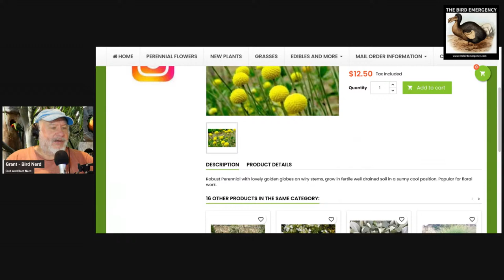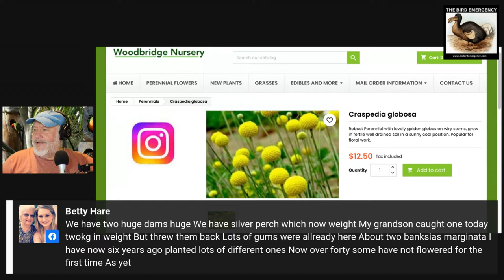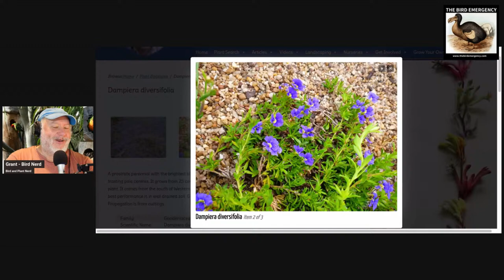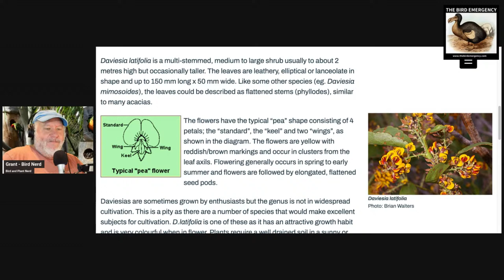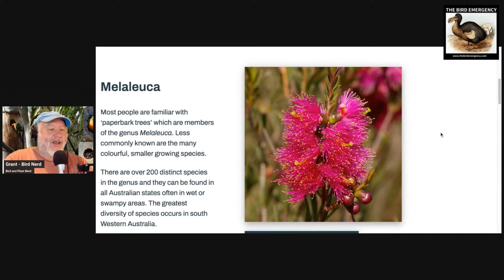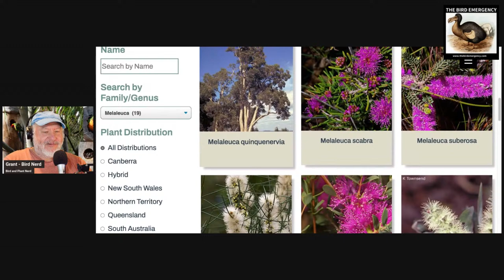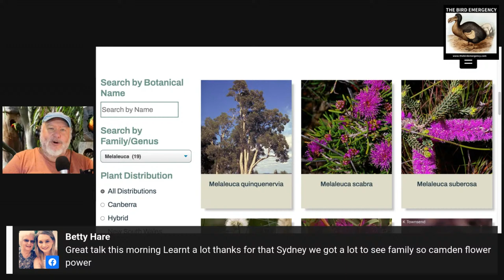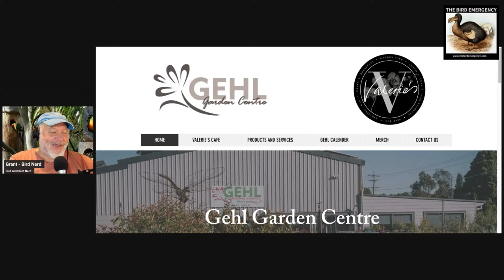Habitat Gardening (delayed due to illness)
Bringing in insects to your garden.